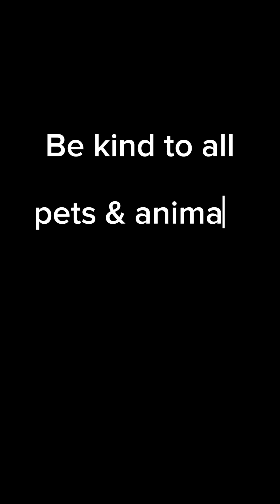MAYMAY ANG BIDA NG KALSADA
happy cat feeding mga ka gala magamdang araw sa lahat